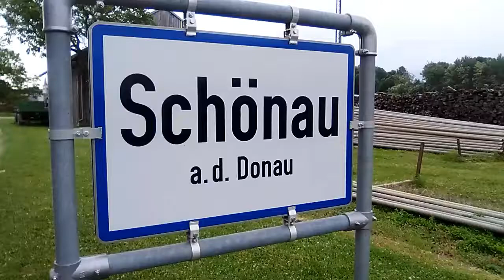Buenos días!!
Noche fresquita, pero way